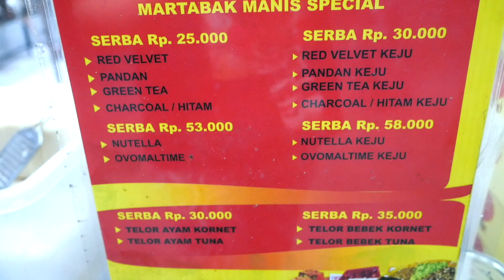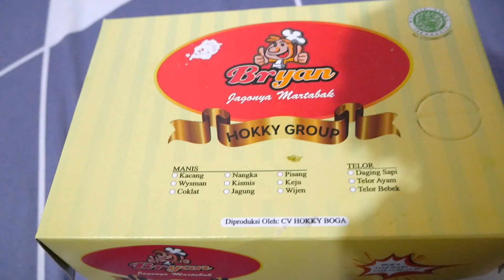REVIEW MARTABAK DARI CILEGON PART 2 || THE TOBING'S FAMILYY